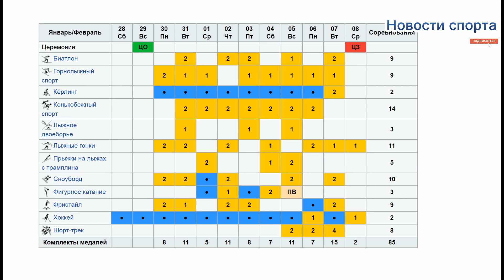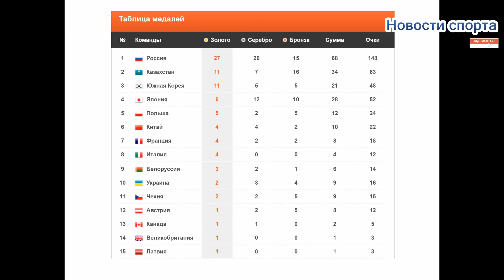сборная России выиграла Зимнюю Универсиаду 2017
Сборная России пополнила свою копилку 12ю медалями в 8-й день Универсиады, из которых четыре золота, шесть серебра и две бронзы.
Сборная России по хоккею вышла в финал Универсиады,
одержав победу над командой Канады со счетом 4:1 в полуфинале.
Сборная России получит ещё одну медаль, а вот какой она будет, вопрос.
В матче за золото россияне встретятся с победителем встречи сборных Казахстана и Чехии.
Финальный матч пройдет 8 февраля.
А вот женская сборная России по хоккею, свой финал выиграла.
В финале была бита команда Канады (4:1).
Ранее в матче за третье место сборная США обыграла команду Китая - 3:0.
Завершается универсиада 8 февраля. Это был предпоследний день соревнований.
завтра ещё будут разыграно 2 комплекта наград,в лыжных гонках и хоккее.
В медальном зачете Россияне установили рекорд
по числу золотых и общему количеству медалей.
Чего скромничать сборная России выиграла Зимнюю Универсиаду 2017. 68 медалей, 27 золотых
На втором месте Казахстан. С третьего места давит Южная Корея, очень хочется, что б Казахстан удержал свою позицию, которую удерживал на протяжение всей универсиады.
Поддержи развитие канала:
Яндекс Деньги:
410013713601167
WebMoney :
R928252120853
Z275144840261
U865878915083